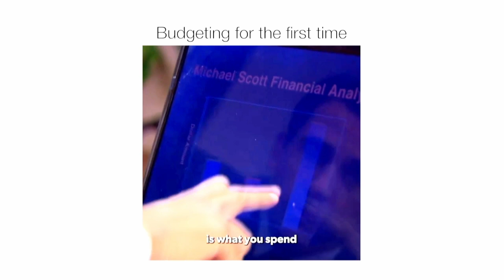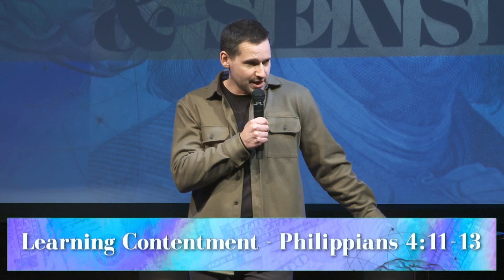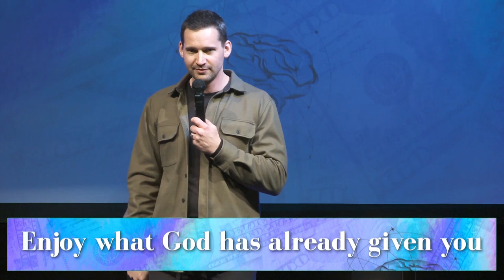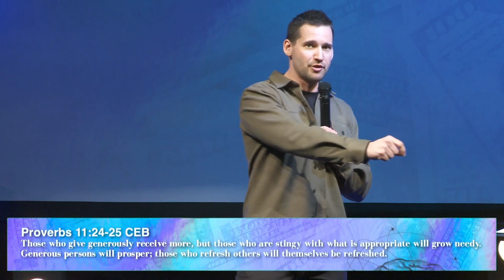Learning Contentment | Philippians 4:11-13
Everyone wants to find contentment in their life, but how do you actually do it? Learn the steps to be content no matter of the current circumstances!